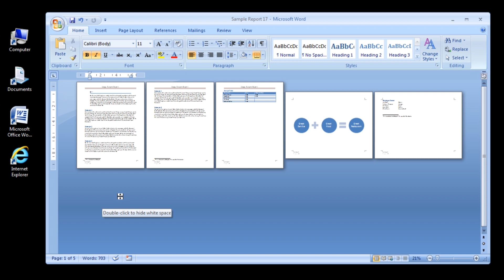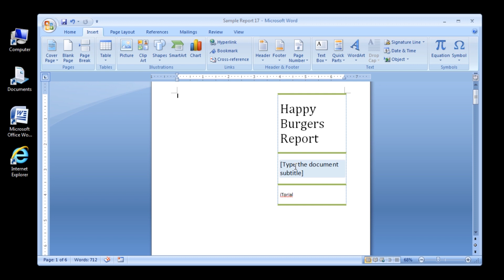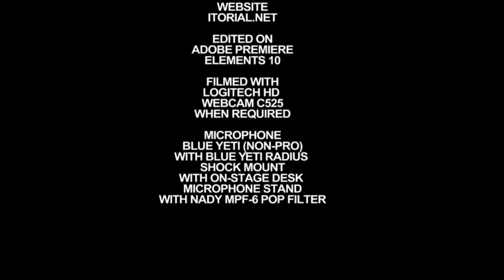Microsoft Word 2007 Inserting a cover page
This is an Intermediate tutorial that shows how to insert a cover page into
a Word 2007 document.

Extra Information:
This tutorial is a continuation of the "Creating A Report" tutorial series.

Soundtrack: Mau5House

iTorial